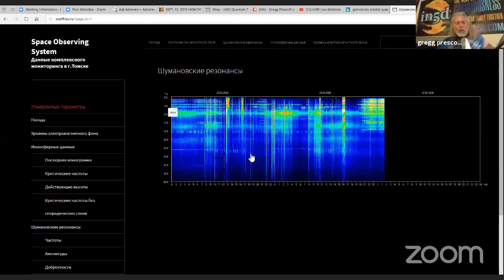Crown Chakra Crystals - Adrienne Goff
Gemstone and crystal expert Adrienne Goff discusses crystals for the Crown chakra.